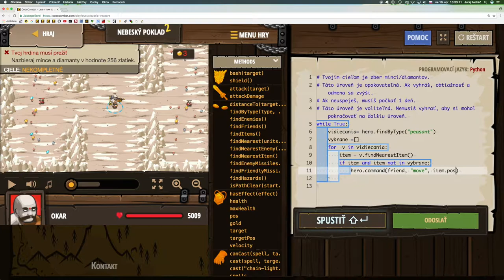💣 570☞Nebeský poklad ║CodeCombat Python║ Programovanie s Yetim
S pomocou vidiečanov zhromaždi mince a diamanty a pokús sa pritom nezomrieť. Toto je voliteľná, opakovane hrateľná úroveň! Po každej výhre sa zvyšuje obtiažnosť, ale aj odmena! Ak prehráš, ďalšiu šancu dostaneš až o deň.